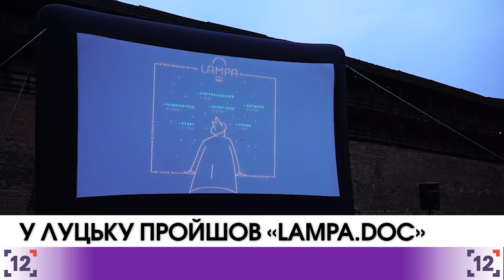У Луцьку пройшов Lampa.doc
Невигадані історії та справжні емоції. Мандрівний фестиваль документального кіно Лампа.ДОК відвідав Луцьк. В обласному центрі Волині він проходить уже втретє. Лучани та гості міста дивились фільми просто неба три вечори поспіль. Перегляди відбувались у Замку Любарта.